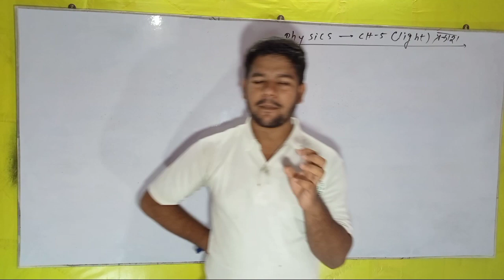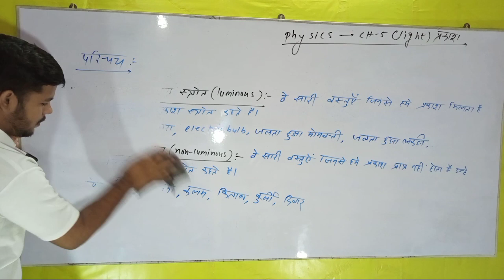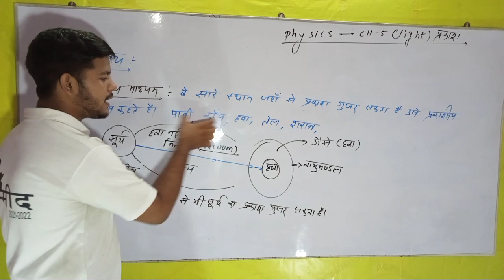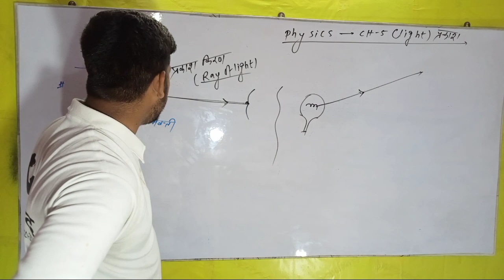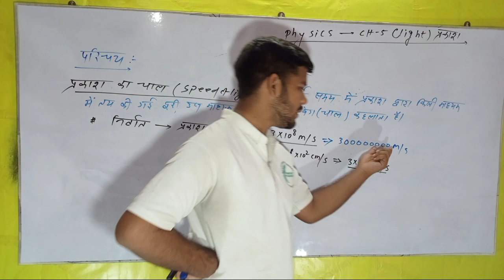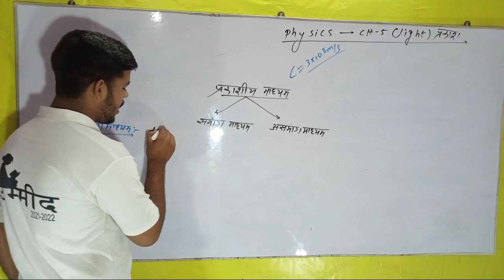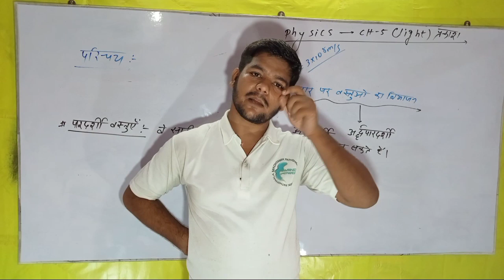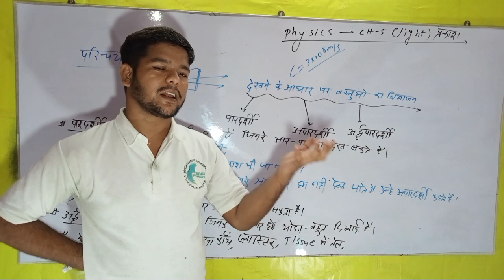Physical science chapter 5|light|wbbse class 10|Prakash|madhyamik class 10|physics light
MADHYAMIK PATHSHAALA
Description
Hi,
MPians
हमारा मुख्य लक्ष्य आप लोगों के सामने कक्षा 10 के सभी विषय के पाठ्यक्रम को रोचक ढंग से निःशुल्क रूप से आप लोगों के सामने प्रस्तुत करना हैं /

To support our journey you can donate few amount of money. even small amount of your donation will great help for us.

हमारी यात्रा का समर्थन करने के लिए आप कुछ राशि दान कर सकते हैं।  आपके दान की छोटी सी राशि भी हमारे लिए बहुत मददगार होगी ।

Payment methods:-

1. ( Scan & Pay Q.R.code) link 🔗:-
2.Bank details:-
Bank name:- Punjab National Bank
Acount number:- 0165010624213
IFSC :- PUNB0016520

धूमकेतु (गुणाकर मुले )

रैदास के पद

आत्मत्राण

भूगोल (chapter 1)

Physical science (परिवेश  चिन्तन )

Chapter 3(वृत्त  सम्बंधित प्रमेय )